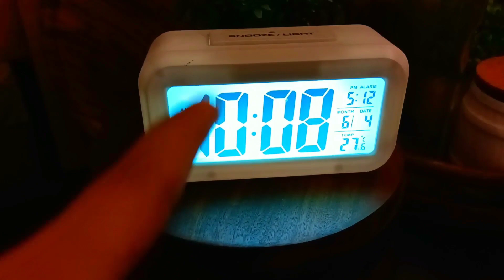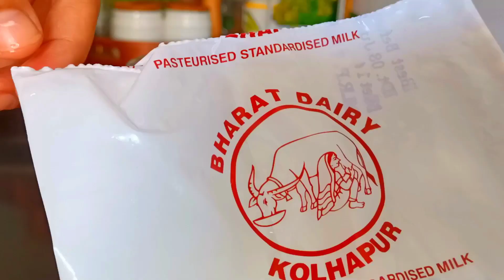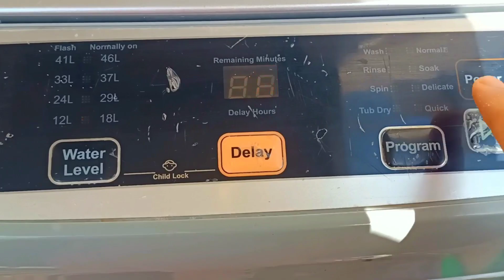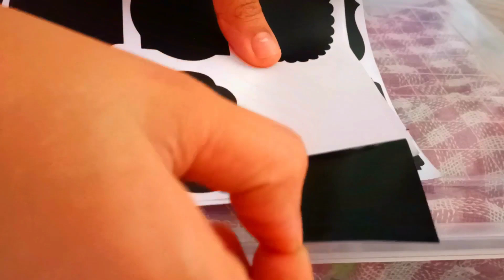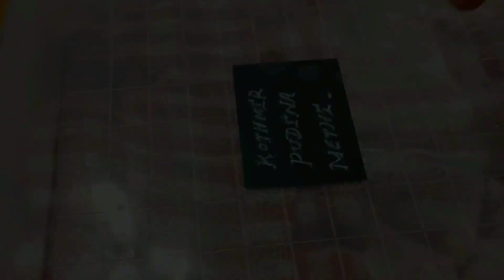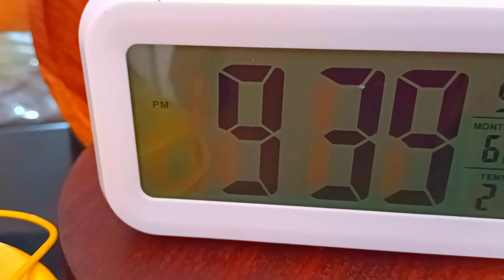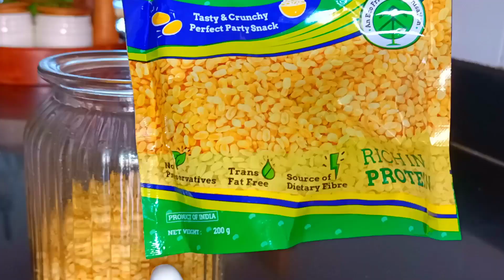Finding Joy in the kitchen l Nonstick usage&care l some useful House hold tips,Kitchen Health corner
Assalamualaykum

About me
Name ;Shabeen
Birthday;July 25
Birth place ;India(Karnataka)
Married; 8+
Living in; Saudi Arabia
present ; india (because) of covid
Kids; 3
1Boy Name;Aasim
2Girls ; Aliza Anah
             Aiza Aamilah

some products of desire👇

 lavender oil

long Bamboo storage glass

kitchen pan/lids organisation

pink spray bottle

water jug

casserole pink

pan 6inch

rice cooker

Hawkins futura.

white bird
kitchen rack white
jute mat
plant crepper

vinod stainless steel cookware
wood serving tray
/ref=cm_sw_r_cp_apa_glt_fabc_AP1JQGHDZK7GN2AX7H5Q?_encoding=UTF8&psc=1
cutting board